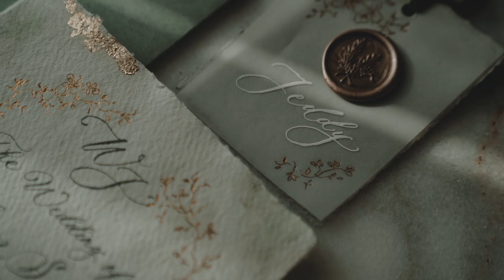William & Jeddy | Same Day Edit